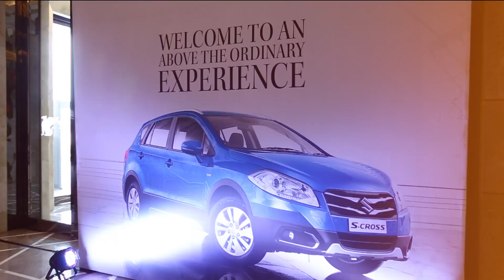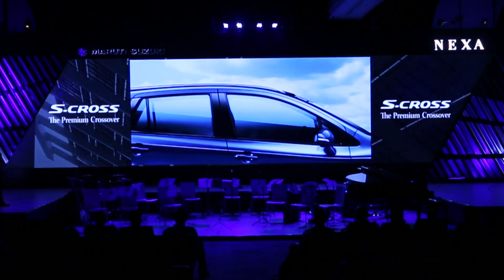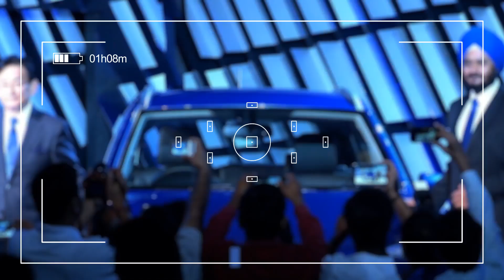S-Cross Launch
The new Premium Crossover S-Cross from Maruti Suzuki was launched in India at a glittering ceremony. It’s time for an above the ordinary journey.